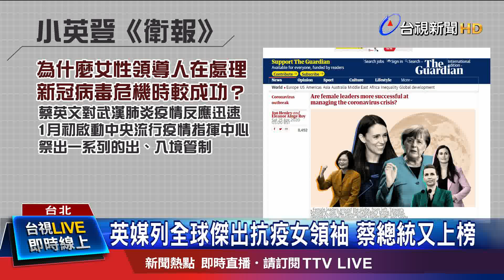防疫反應迅速! 蔡總統獲英《衛報》讚賞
台灣除了防疫備受肯定，援助他國防疫物資，更受到國際好評，英國《衛報》撰文誇讚蔡總統，文章把蔡總統跟德國總理梅克爾等女性領袖並列，這也是繼日前《時代雜誌》、《富比士雜誌》之後，蔡總統再度躍上面國際媒體版面。